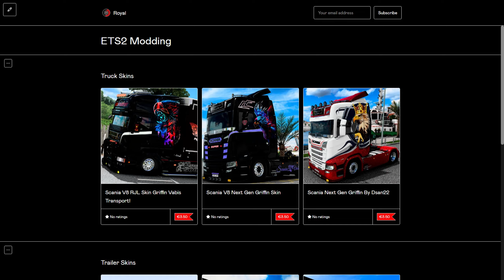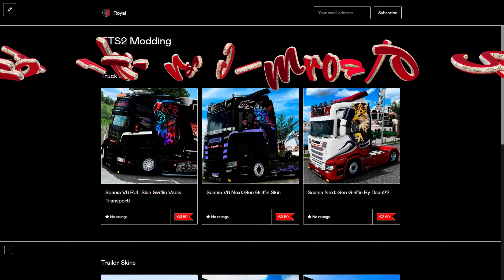Realistic Driving Scania R490 EVR FX Sound Mod 1.52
POV Movement With  Tobii Eye Tracker 5 and start experiencing total immersion in your favorite games

✅ Explore an additional selection of skins in my Gumroad store: Fun has never been more accessible!

Join the gaming and technology revolution with SnowRoyaal! Click the link and discover a world of possibilities! 🎮✨

0:00 Some Cinematics
1:05 First Tricky turn
2:26 Dirt Road
3:40 Second Tricky turn
5:18 Narrow path
5:56 Third Tricky turn
6:58 On the road
7:30 Driving trailer exterior view
7:51 View of the second exterior trailer
8:55 A path through the woods
12:25 thank you so much for the support
14:47 FINISH